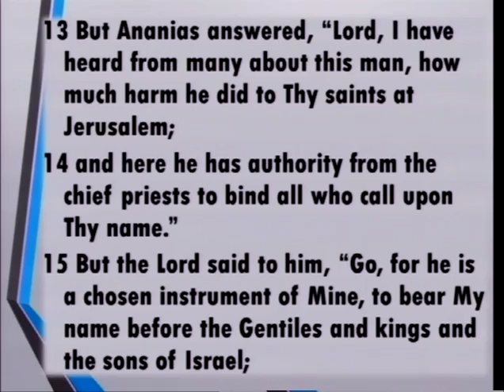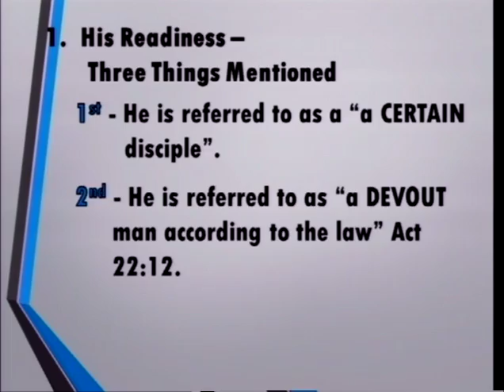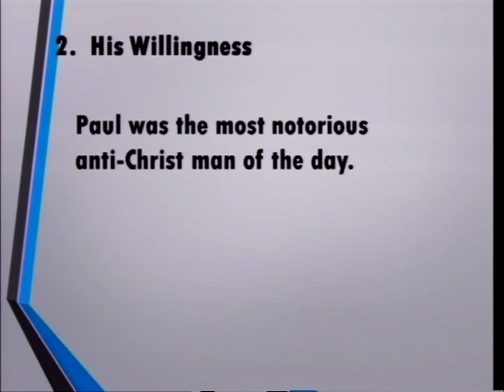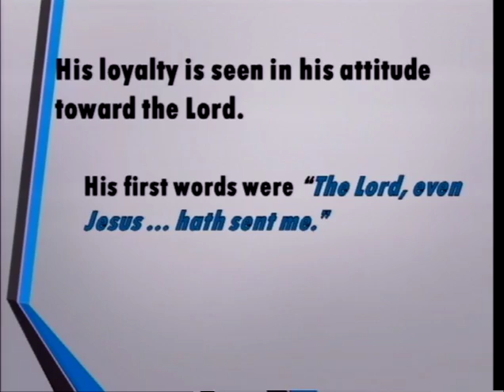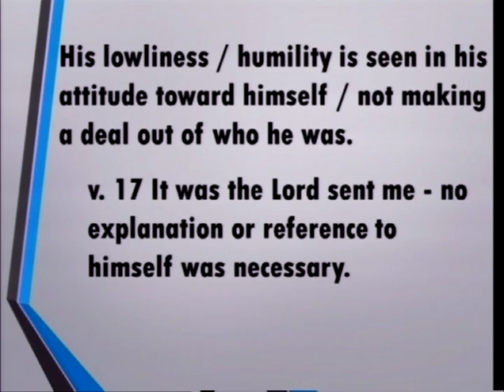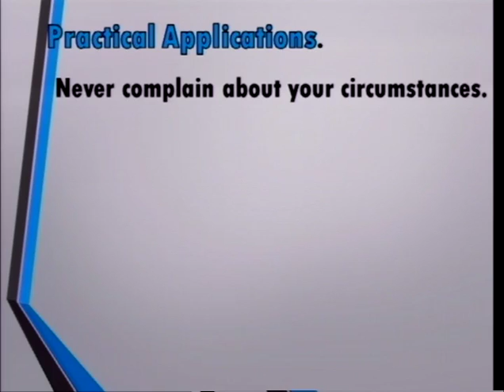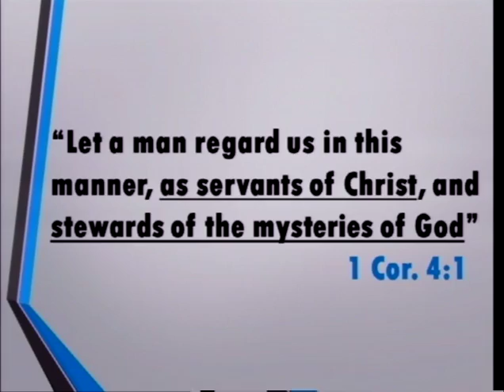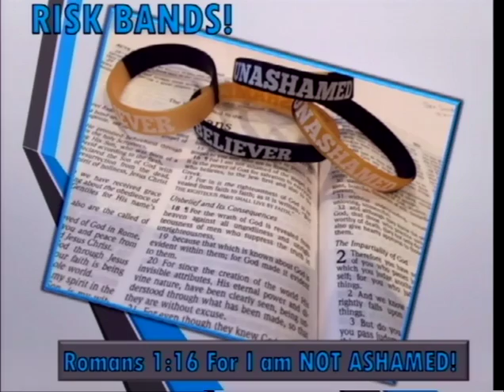Risk! Dare To Live The New Life, Part 1 (3/1/15)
Risk! Dare To Live The New Life, Part 1